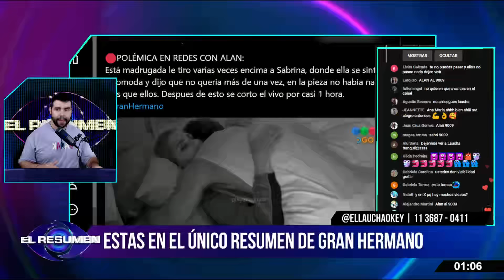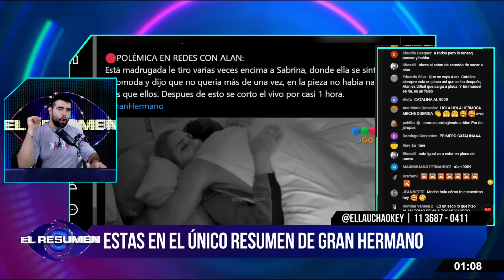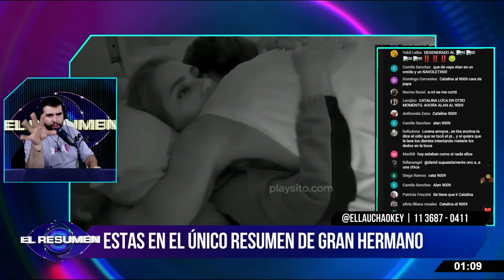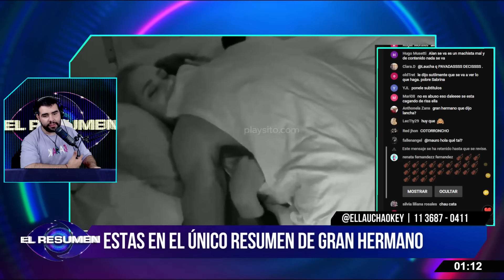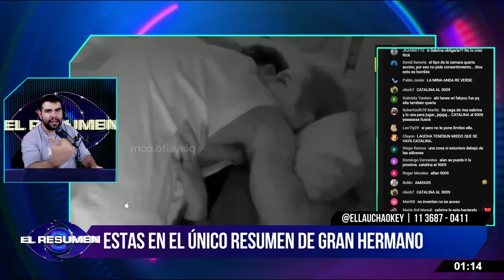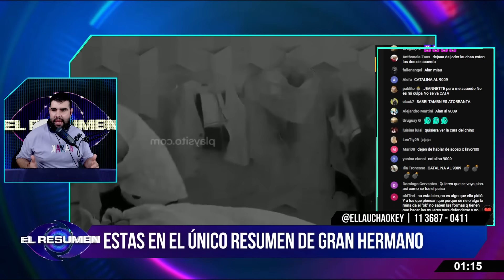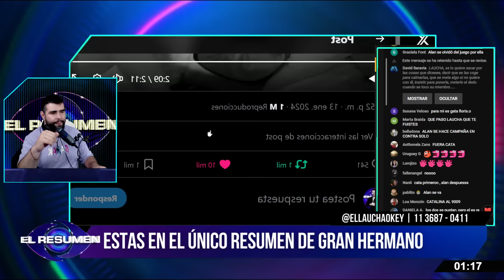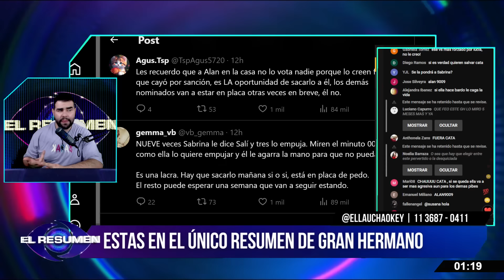ESCÁNDALO Y DENUNCIA: Alan CUESTIONADO por ABALANZARSE contra Sabrina a pesar que LE DECÍA QUE NÓ